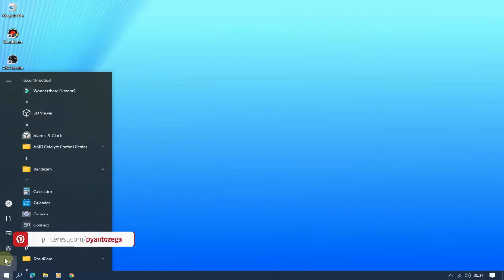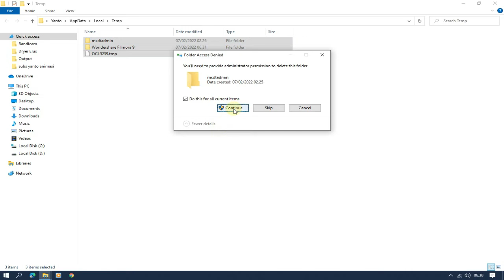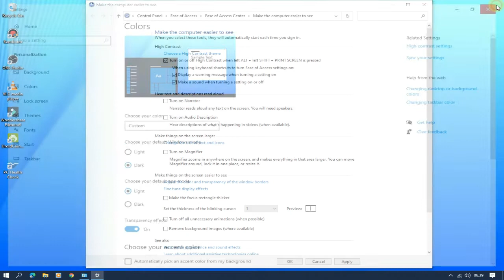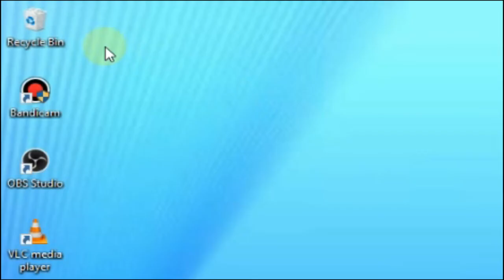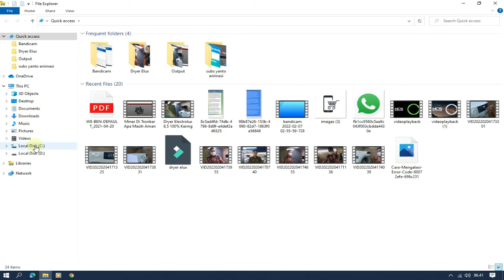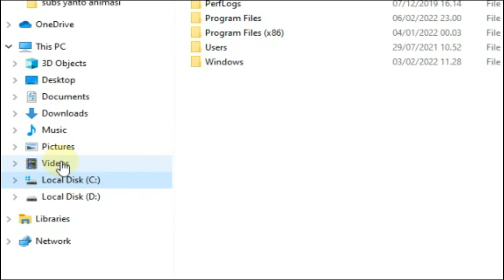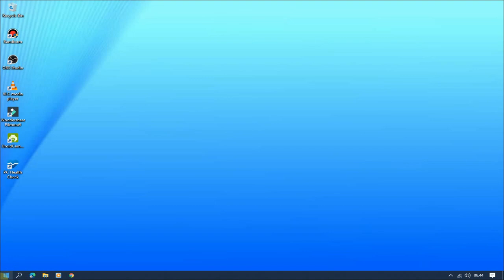Mempercepat Komputer/Laptop Lemot Tanpa Antivirus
Berikut tutorial dan tips cara mengatasi komputer atau laptop lemot.
Cara ini sangat aman untuk laptop/komputer.